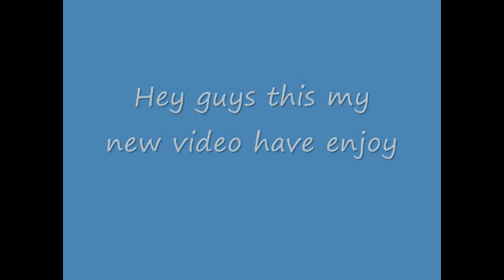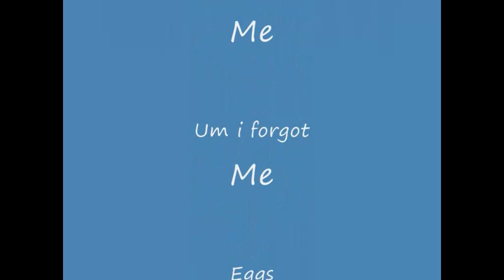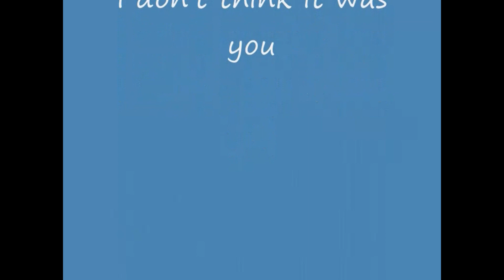HAPPY BIRETHDAY @sansofleague6066 !!!!!!!!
very good video vbery normal very uh uje jhvurwhjfgrnjhisa